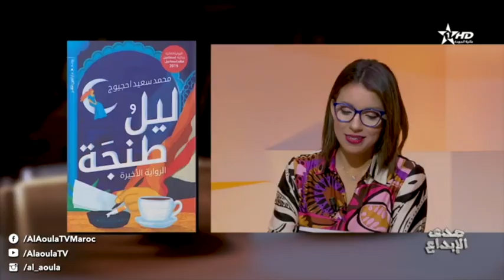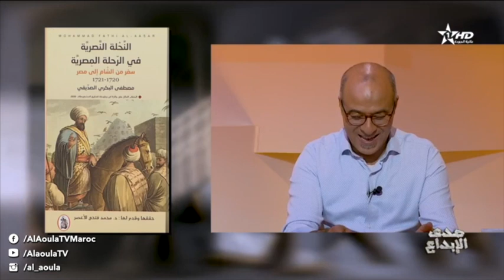صدى الإبداع - ﻫﻞ ﺍﻟﺘﺼﻮﻑ ﻓﻜﺮﺓ ﻛﻮﻧﻴﺔ ؟